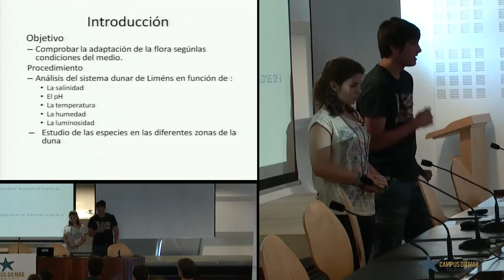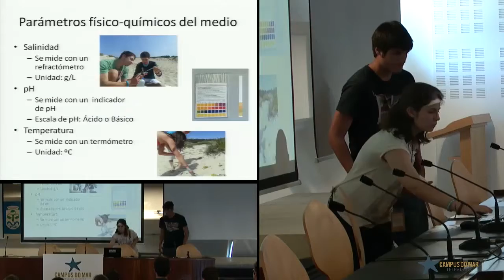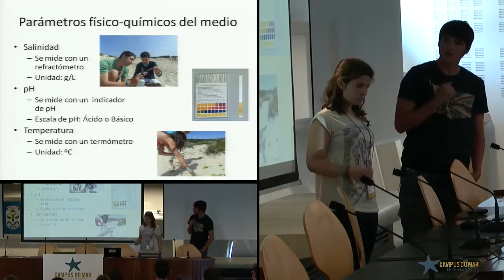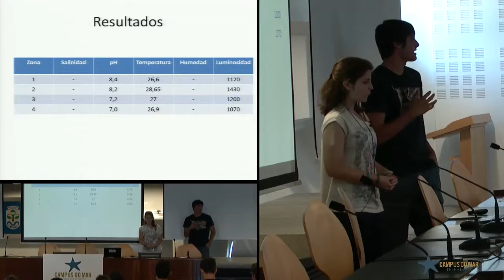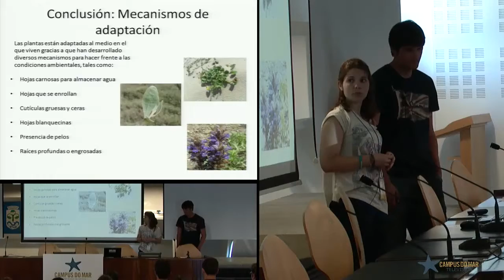Know. The inhabitants of our coasts.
Presentations, Summer Scientific Campuses 2013 - Know. The inhabitants of our coasts.
Presentation
For the fourth consecutive year, the Spanish Foundation for Science and Technology and the Ministry of Education, Culture and Sports supported by Obra Social "la Caixa", implement Summer Scientific Campuses  between 30 June and 27 July 2013.

Campus do Mar is one of the 16 Campus of International Excellence involved in this project with the objective of promoting the interest of students of 4th ESO and 1st Baccalaureate in science, technology and innovation. Students participate in scientific projects designed by university professors and developed in research departments of the University of Vigo and the CSIC.

Summer Science Campuses offered by Campus del Mar, gives participants the opportunity to experience the ambient of universitary research work in a multicultural emvironment, which will help them to define their future studies. Studentrs will also enjoy cultural-scientific complementary leissure time activities.